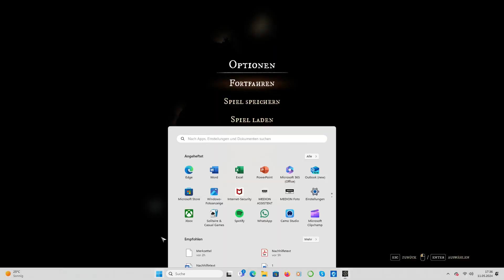Gord Level 5 Goldrausch Kampf gegen die rote Horde